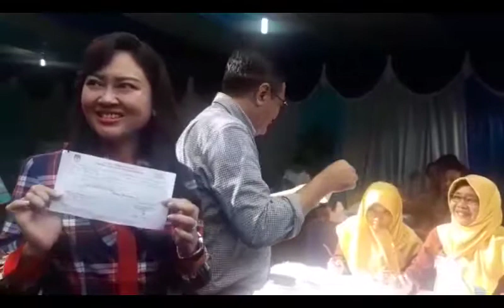Djarot dan Istri Mencoblos di TPS 08